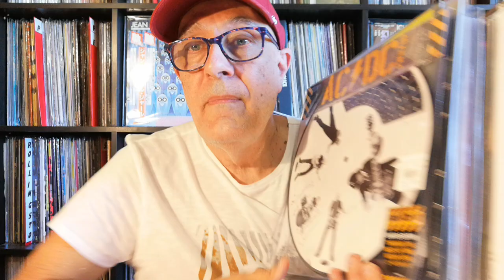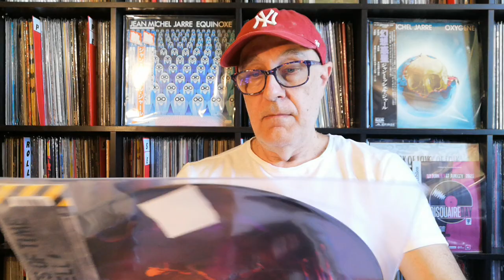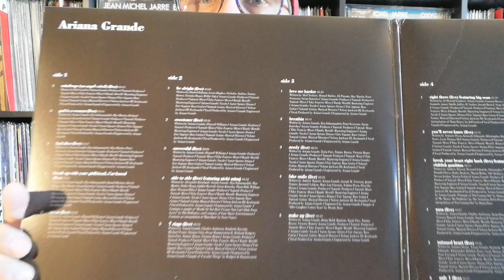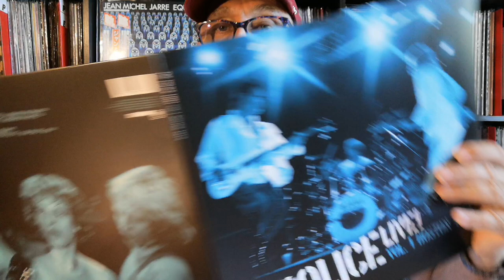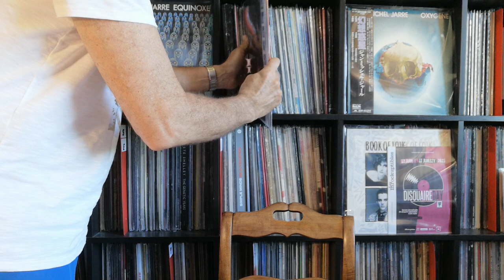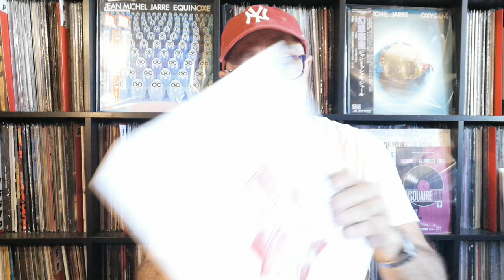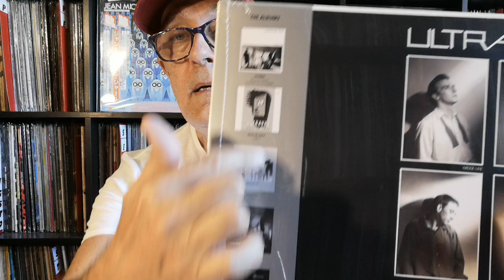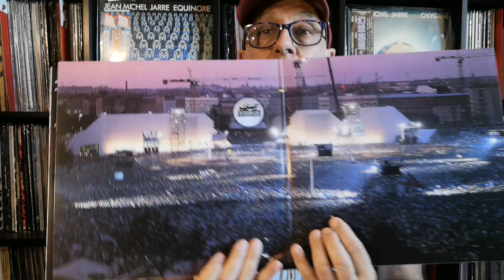Disquaire Day Drop N° 1 du 12 Juin 2021 en Unboxing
AC/DC – WITCH’S SPELL / THROUGH THE MISTS OF TIME RSD 2021 PIC AIR – PEOPLE IN THE CITY 2001 RE RSD 2021 PICTURE DISC
ARIANA GRANDE – K BYE FOR NOW (SWT LIVE) 2019 RE RSD 2021 3LP DJANGO DJANGO – THE GLOWING IN THE DARK REMIXES 12" RSD 2021 HARRY GREGSON-WILLIAMS-JOHN POWELL-SHREK 2001 LP RE RSD 2021 ORCHESTRAL MANOEUVRES IN THE DARK-ENOLA GAY REMIXES 12" RSD THE POLICE – LIVE VOL.1 BOSTON 1979 RE 2LP RSD 2021
THE POLICE – LIVE VOL.2 ATLANTA 1983 RE 2LP RSD 2021
U2 – FIRE 12" 1981 & 82 RE RSD 2021 PICTURE DISC
ULTRAVOX – VIENNA [STEVEN WILSON MIX] (2XLP) 1980 RE RSD 2021
U2 ‎– Three 12" 1979 RE 2019 Edition Limitée du Black Friday
Roger Waters ‎– The Wall (Live In Berlin) 1990 RE RSD 2020 UMC 2LP